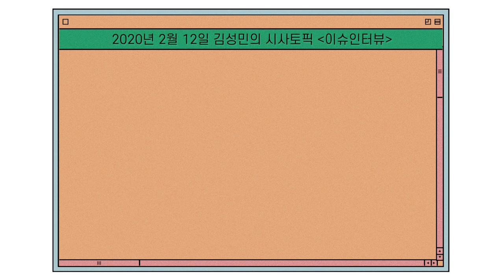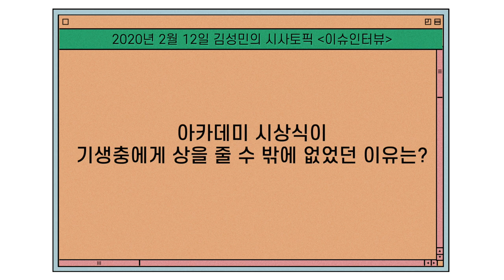[문화평론] ‘기생충’의 아카데미 수상이 영화계에 던진 화두 #1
본 영상은 2월 12일 김성민의 시사토픽 '이슈인터뷰' 방송을 발췌한 영상입니다.
‘기생충’의 아카데미상 수상이 영화계에 던진 화두 - 김성수 시사문화평론가